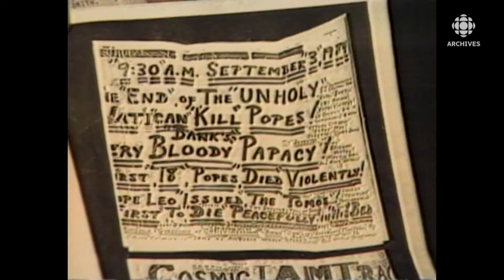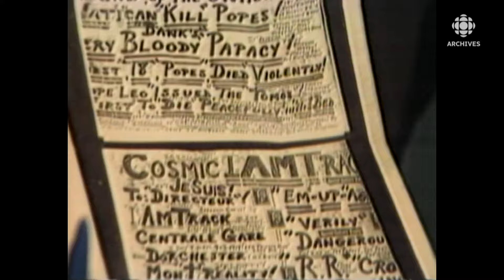Attentat à la bombe à la gare Centrale de Montréal en 1984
Il y a 40 ans, le 3 septembre 1984, une bombe explose à l’intérieur de la gare Centrale de Montréal et fait trois morts et 50 blessés.

Au moment du drame, le bulletin de nouvelles Ce soir présente trois reportages sur l'événement.

Le principal suspect de l'attentat est Thomas Brigham, un ex-militaire américain. Il est décédé avant que la justice rende son jugement final.

Cette tragédie, le pire attentat à la bombe dans l'histoire de la métropole, pourrait être liée à la visite du pape Jean-Paul II qui a eu lieu dans les jours suivant le drame.

Source : Ce soir, 3 septembre 1984
Journalistes : Charles Tisseyre, Alexandre Dumas, Philippe Belisle
Animatrice : Marie-Claude Lavallée

Sur Facebook : Radio-Canada Archives
Sur TikTok : radio.canada.archives
Sur X : Radio-Canada Archives